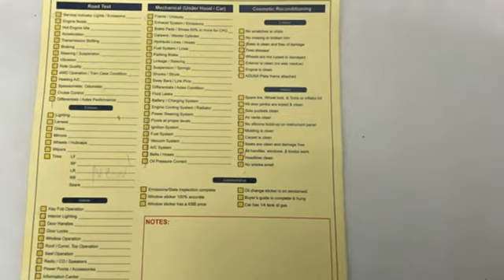2016 Jeep Grand Cherokee Rochester NY Victor, NY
Year: 2016
Make: Jeep
Model: Grand Cherokee
Trim: Limited
Engine: 3.6L V6 24V VVT
Transmission: 8-Speed Automatic
Color: White
Interior: Black
Mileage: 64765
Stock #: VTO46558A
VIN: 1C4RJFBG6GC493547

Address:
6520 State Route 96